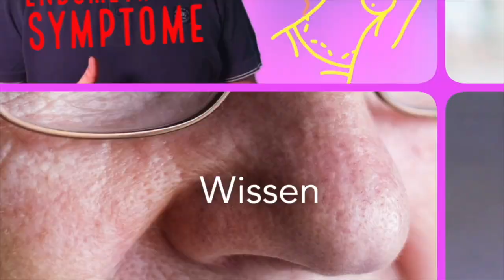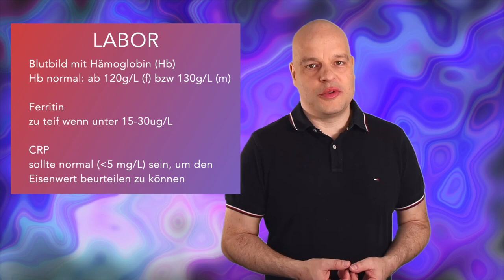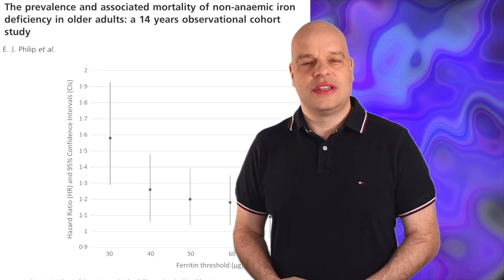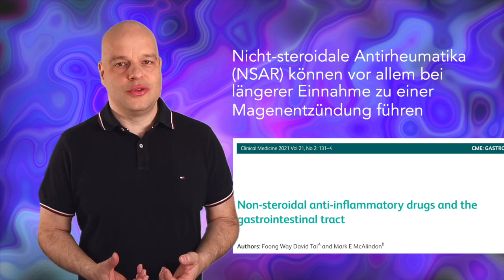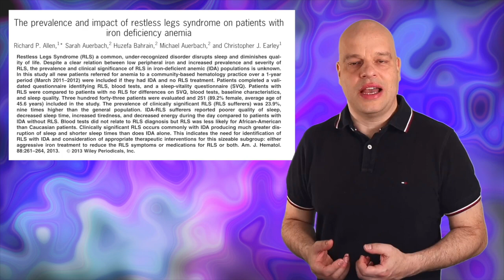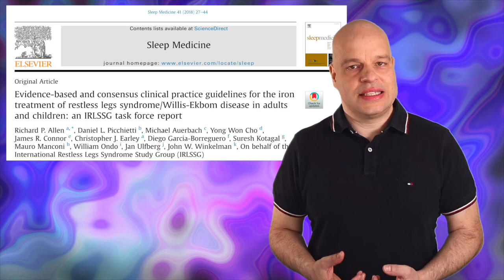Eisenmangel Teil 1/3 - wo bleibt meine Energie? Müdigkeit und andere Probleme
Eisenmangel ist ein weiteres sehr häufiges Problem. In diesem Video geht es darum, warum wir einen Eisenmangel haben und welche Auswirkungen dieser haben kann.

LITERATUR
1. Tai FWD, McAlindon ME (2021) Non-steroidal anti-inflammatory drugs and the gastrointestinal tract. Clin Med 21:131–134.

2. Benson CS, Shah A, Stanworth SJ, et al (2021) The effect of iron deficiency and anaemia on women’s health. Anaesthesia 76:84–95.

3. Philip KEJ, Sadaka AS, Polkey MI, et al (2020) The prevalence and associated mortality of non‐anaemic iron deficiency in older adults: a 14 years observational cohort study. Br J Haematol 189:566–572.

4. Allen RP, Picchietti DL, Auerbach M, et al (2018) Evidence-based and consensus clinical practice guidelines for the iron treatment of restless legs syndrome/Willis-Ekbom disease in adults and children: an IRLSSG task force report. Sleep Medicine 41:27–44.

5. (2017) The treatment of iron deficiency without anaemia (in otherwise healthy persons). Swiss Med Wkly 147:.

6. Peyrin-Biroulet L, Williet N, Cacoub P (2015) Guidelines on the diagnosis and treatment of iron deficiency across indications: a systematic review. The American Journal of Clinical Nutrition 102:1585–1594.

7. Hooda J, Shah A, Zhang L (2014) Heme, an Essential Nutrient from Dietary Proteins, Critically Impacts Diverse Physiological and Pathological Processes. Nutrients 6:1080–1102.

8. Allen RP, Auerbach S, Bahrain H, et al (2013) The prevalence and impact of restless legs syndrome on patients with iron deficiency anemia. Am J Hematol 88:261–264.

9. Ito T, Jensen RT (2010) Association of Long-Term Proton Pump Inhibitor Therapy with Bone Fractures and Effects on Absorption of Calcium, Vitamin B12, Iron, and Magnesium. Curr Gastroenterol Rep 12:448–457.

10. Centers for Disease Control and Prevention (CDC) (2002) Iron deficiency--United States, 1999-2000. MMWR Morb Mortal Wkly Rep 51:897–899